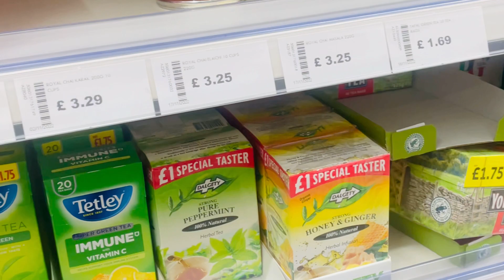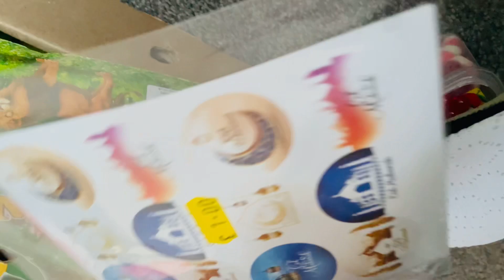I made food for my daughter and son ❤️🥘🥰